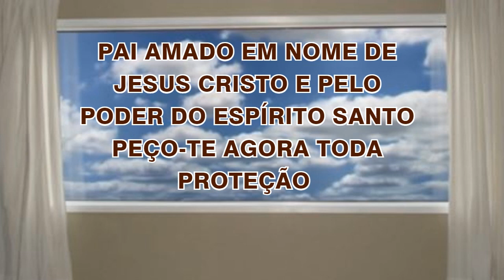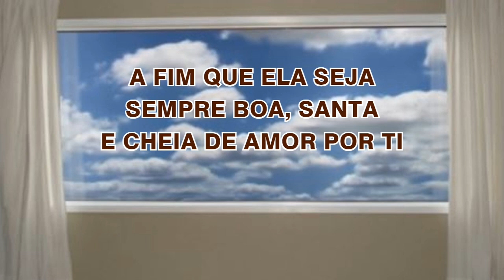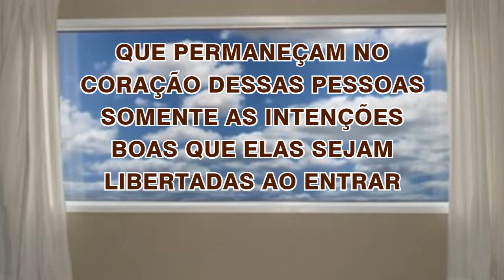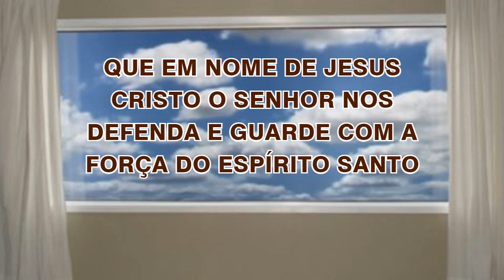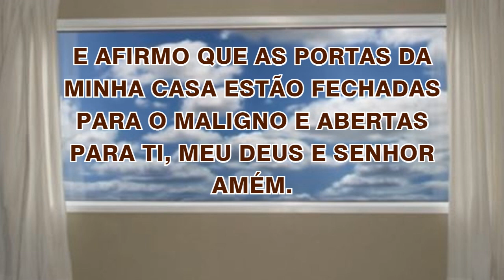01/06/2023 ORAÇÃO de PROTEÇÃO do LAR e da FAMÍLIA Abençoa Senhor a MINHA CASA